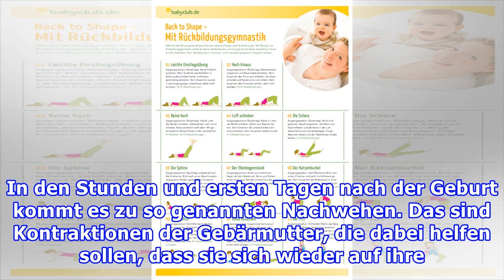Rückbildung nach der Schwangerschaft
In den Stunden und ersten Tagen nach der Geburt kommt es zu so genannten Nachwehen. Das sind Kontraktionen der Gebärmutter, die dabei helfen sollen, dass sie sich wieder auf ihre ursprüngliche Größe zurückbildet. Die Nachwehen sind meist besonders stark beim Stillen zu spüren. Denn das Hormon Oxytoc...